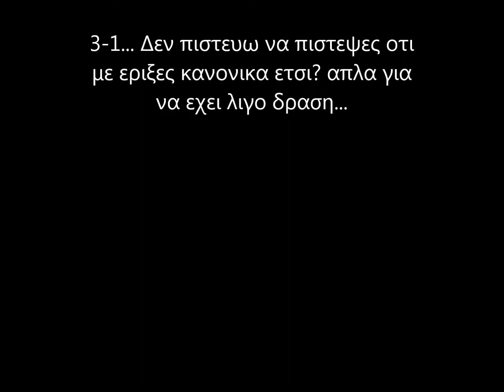Rivelon2 GreekLoveR vs FNATIC 3-1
Πάντα τέτοια !!